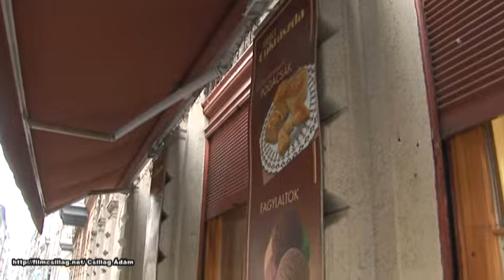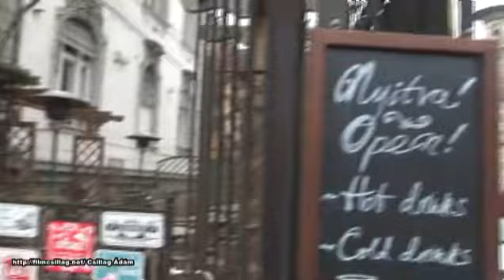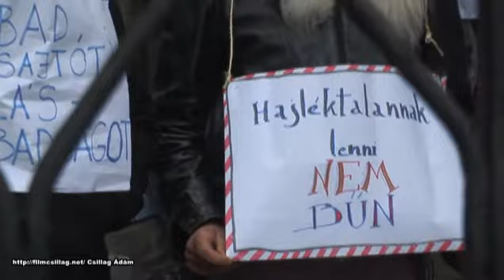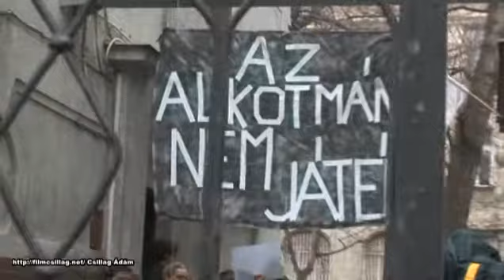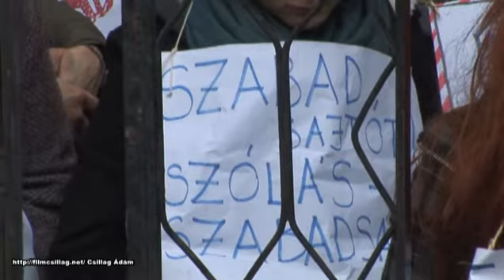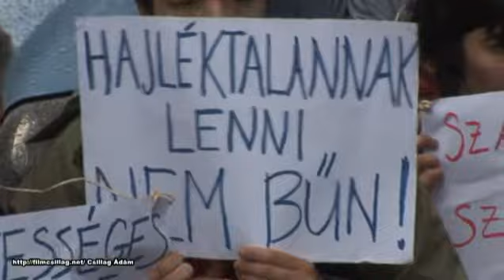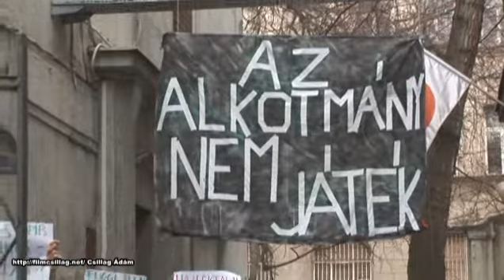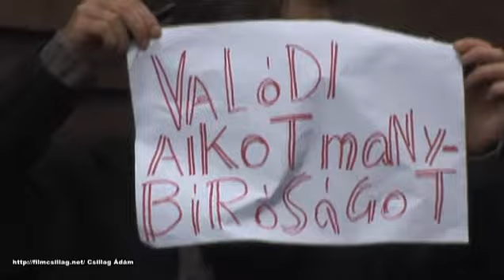Az alkotmány nem játék 2013 március 7 Első lépések a Lövölde térről a Lendvay utcáig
Az alkotmány nem játék 2013 március 7 Első lépések a Lövölde térről a Lendvay utcába.